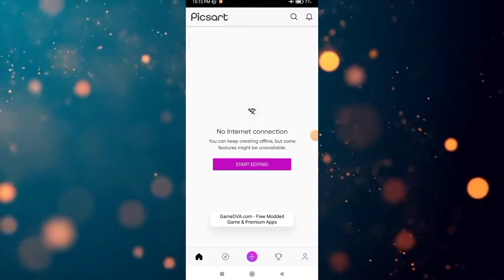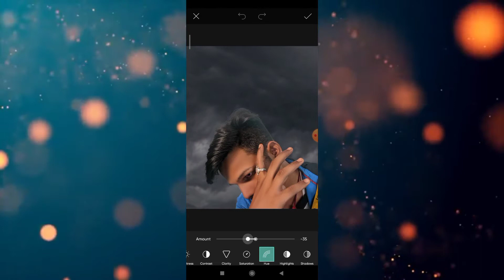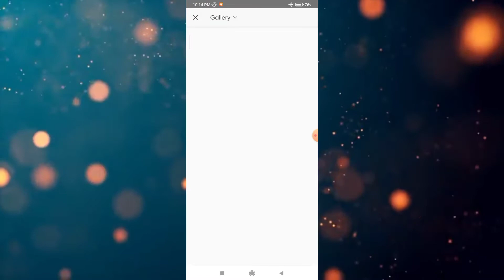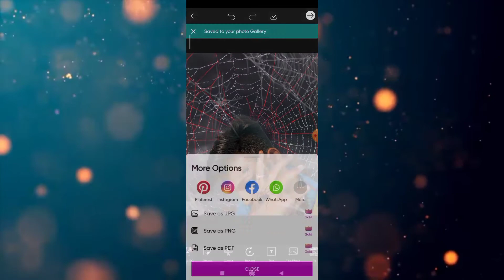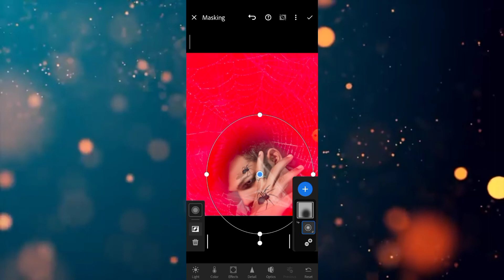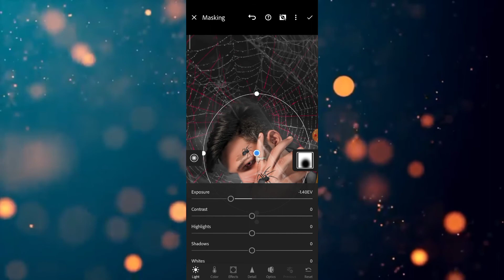spider man photo editing in picsart tutorial || spider man wala photo edit kaise kare picsart me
🎬 About This Video :

Hello 👋 Guys this is jackal creation. Aaj ke is video me dekhenge ki hmlog spider man wala photo kaise edit kr skte hai picsart me. Aur spider man movie se hi ye concept banaya gya hai aap spider man ke fan hai to ye photo aapko jarur edit krna chahiye

 spider man pc,
 spider man theme song,
 spider man no way home bloopers,
 spider man across the spider verse spider, man no way home reaction,

⚪About Channel : 🚀if you are a passenger on my ship, you are part of my family too :) Happens on this channel : ◻️editing related topics◻️editing apps review◻️manipulation ◻️retouching◻️App reviews ◻️On Demand Topic 💬Contact Us : 🔍 Email 📧

🔍 Facebook - professional editor jackal🔍 Instagram - jackal_creation_editingzone/ 🔍

𝖙𝖍𝖎𝖘 𝖉𝖊𝖘𝖈𝖗𝖎𝖕𝖙𝖎𝖔𝖓 𝖎𝖘 𝖈𝖗𝖊𝖆𝖙𝖊𝖉 𝖇𝖞 𝖙𝖊𝖈𝖍𝖓𝖎𝖈𝖆𝖑'𝖘 𝖘𝖍𝖎𝖕